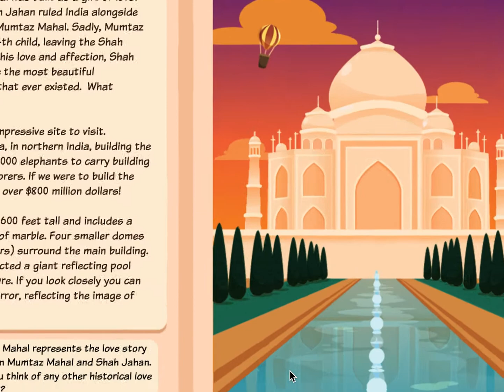ABCya Wonders Around the World - Spot The Differences | Fun Educational Game For Kids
ABCya is a website that provides educational games and activities for school-aged children. The games on the website are organized into grade levels from pre-kindergarten to Sixth grade, as well as into subject categories such as letters, numbers, and holidays.